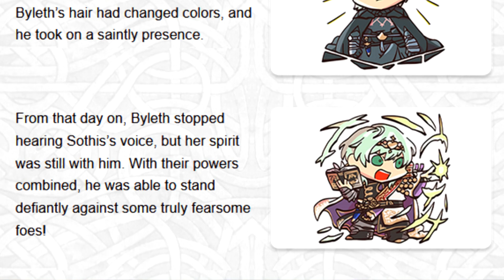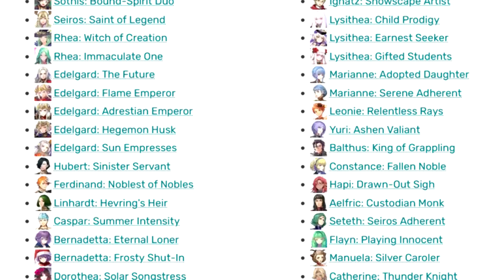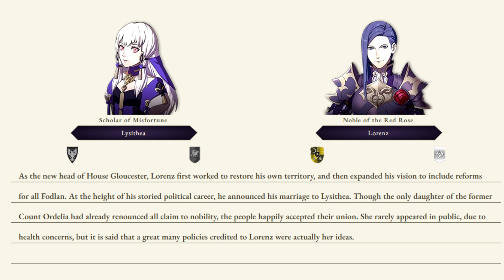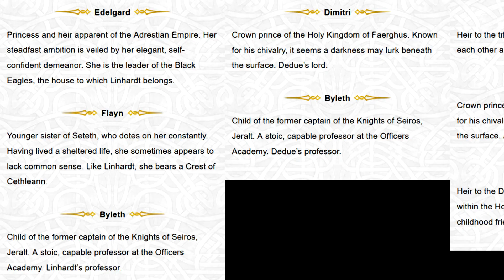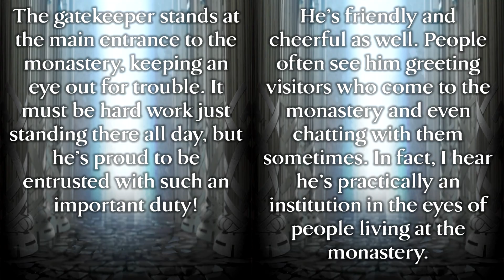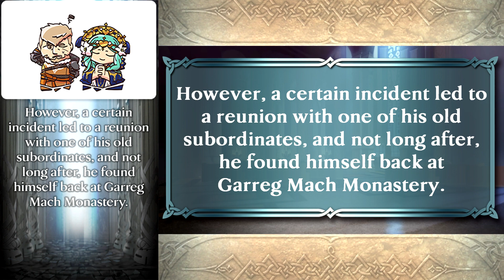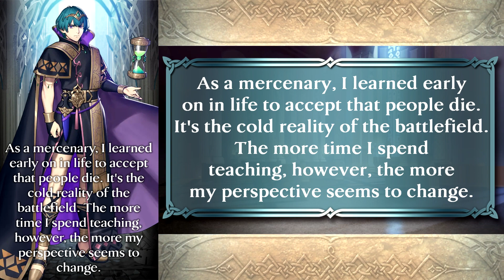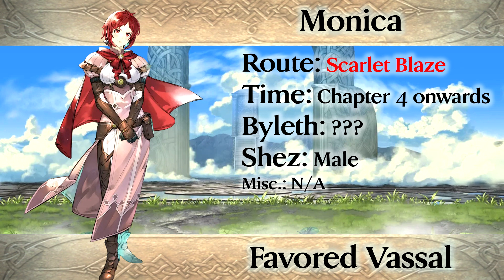Three Houses' Timeline Origins in Fire Emblem: Heroes | A LINE THROUGH T⌛ME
00:00 - Intro
02:20 - Byleth: Tested Professor
02:44 - Joining Forces (Byleth: Proven Professor, Edelgard: The Future, Dimitri: The Protector, Claude: The Schemer)
04:52 - Sothis: Girl on the Throne
05:19 - Kronya: Gleaming Blade, Solon: Church Shadow
06:13 - Changing Winds (Hubert: Sinister Servant, Mercedes: Kindly Devotee, Hilda: Idle Maiden, Petra: Princess of Brigid)
07:06 - Death Knight: The Reaper
07:36 - Sothis: Silver Specter
07:51 - Harmony amid Chaos (Ferdinand: Noblest of Nobles, Lysithea: Child Prodigy, Bernadetta: Eternal Loner, Annette: Overachiever)
08:43 - Flame Emperor: Bringer of War
08:57 - Edelgard: Flame Emperor
09:20 - Overseas Memories (Byleth: Fell Star's Duo, Dorothea: Solar Songstress, Sylvain: Hanging with Tens, Ingrid: Solstice Knight, Lorenz: Highborn Heat)
10:31 - A New Future (Edelgard: Adrestian Emperor, Dimitri: King of Faerghus, Claude: Almyra's King, Lysithea: Earnest Seeker)
11:39 - In Her Service (Seteth: Seiros Adherent, Flayn: Playing Innocent, Catherine: Thunder Knight, Shamir: Archer Apart)
12:54 - Nemesis: King of Liberation
13:02 - Dimitri: Savior King
13:13 - Festival Miracle (Bernadetta: Frosty Shut-In, Felix: Icy Gift Giver, Hilda: Holiday Layabout)
13:23 - Dark Desert Rituals (Dorothea: Twilit Harmony, Raphael: Muscle-Monger)
13:31 - Seiros: Saint of Legend
13:41 - Claude: King of Unification
13:52 - Seeds of Fódlan (Ingrid: Galatea's Heir, Linhardt: Hevring's Heir, Dedue: Dimitri's Vassal, Marianne: Adopted Daughter)
14:24 - Forces of Will (Edelgard: Hegemon Husk, Dimitri: Savage Boar)
15:05 - Summer Vibrance (Caspar: Summer Intensity, Ashe: Fabled Sea Knight, Mercedes: Unfussed Basker, Hilda: Deer's Two-Piece, Leonie: Relentless Rays)
15:50 - Byleth: The Fódlan Star & The Fódlan Light
16:33 - Keepers of Faith (Marianne: Serene Adherent, Gatekeeper: Nothing to Report)
17:36 - Abyssal Light (Yuri: Ashen Valiant, Balthus: King of Grappling, Constance: Fallen Noble, Hapi: Drawn-Out Sigh, Aelfric: Custodian Monk)
18:50 - Shared Bounty (Sothis: Bound-Spirit Duo, Rhea: Witch of Creation)
19:08 - Shamir: Lone-Moon Ninja
19:42 - Winter Dreamland (Ignatz: Snowscape Artist, Lysithea: Gifted Students, Manuela: Silver Caroler)
20:03 - Rhea: Immaculate One
20:09 - Summer Vacation (Edelgard: Sun Empresses, Dimitri: Sky-Blue Lion, Claude: Tropical Trouble)
21:57 - Byleth: Sublime Light
22:20 - Jeralt: Blade Breaker
23:01 - The Paths' End (Shez: Rising Mercenary, Shez: Keen Mercenary, Helping Hand Hilda, Monica: Favored Vassal, Holst: Hero of Leicester)
24:21 - Arval: Cycle Keeper
25:03 - Holiday Handoff (Dorothea: Yuletide Dancer, Annette: Festive Helper)
25:39 - Shez: Sharpest Blades
26:33 - Byleth: Fount of Learning
26:49 - Final Summary
30:40 - Conclusion